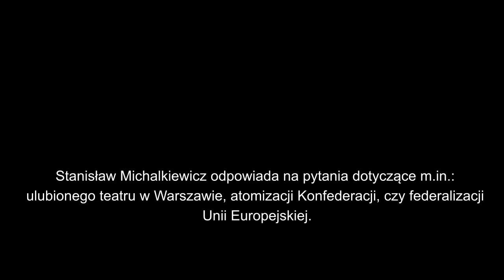Coś się zmienia na lepsze - Stanisław Michalkiewicz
Stanisław Michalkiewicz odpowiada na pytania dotyczące m.in.: ulubionego teatru w Warszawie, atomizacji Konfederacji, czy federalizacji Unii Europejskiej.